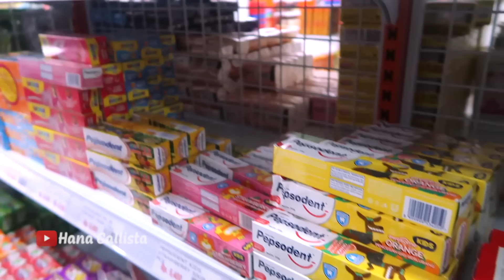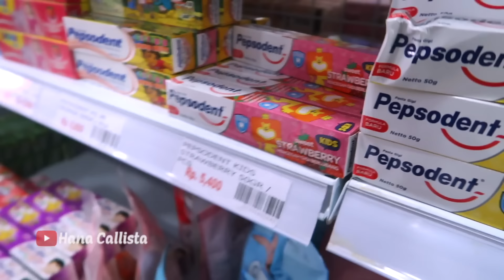Beli Perlengkapan Mandi Anak" di Supermarket! REMPONG BANGET Tapi Seru!!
Perlengkapan mandi Hana & Rafa sudah habis jadi hari ini mereka belanja perlengapan mandi anak-anak di Supermarket. Ternyata sampai disana mereka galau soalnya banyak banget pilihannya. Ada sabun dan shampoo My Little Pony Pinky Pie dan Rainbow Dash, dan Princess Disney sedangkan adik Rafa tertarik sama perlengkapan mandi karakter super hero Captain Amerika, Spiderman, dan Ironman. Kira-kira mereka beli yang mana yah???

Terima kasih buat Sahabat Hana yang sudah menonton dan berkunjung ke Channel Hana Callista.